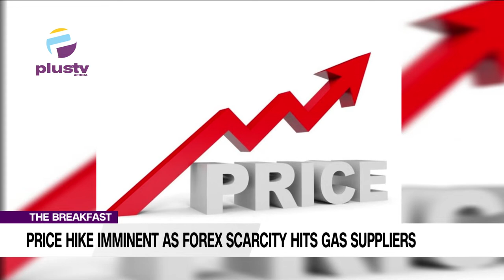Price Hike Imminent As Forex Scarcity Hits Gas Suppliers | THE BREAKFAST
Hussein Olanrewaju, Economic Expert, Joined Us To Discuss